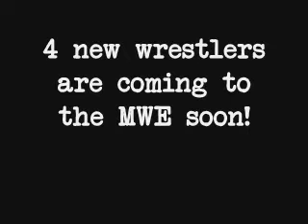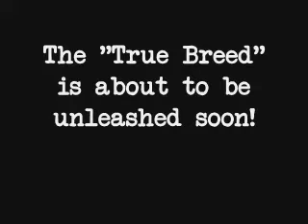MWE: Coming Soon II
The Y.A.M.
(Yokohama Asian Mob)
Miki Hayashi
Todd Powers!